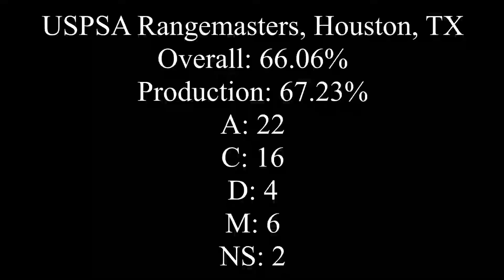Houston USPSA Rangemasters August 29, 2019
USPSA Production division B class with a CZC 75 Shadow on August 29th, 2019.